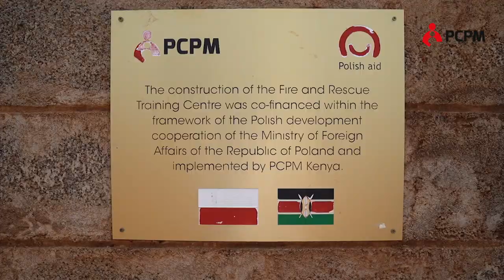dr Wojtek Wilk: Polscy instruktorzy szkolą w Kenii strażaków, potrzebują jednak więcej sprzętu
dr Wojtek Wilk: Polscy instruktorzy szkolą w Kenii strażaków, potrzebują jednak więcej sprzętu do ratowania ludzi

Rozwój systemu ratownictwa specjalistycznego w Kenii 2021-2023

Fundacja PCPM prowadzi największy w Kenii program szkoleń strażackich. Ponad połowa wszystkich strażaków w kraju została przeszkolona . Efektywność straży pożarnej wzrosła w 19 z 47 kenijskich hrabstw - i rośnie dalej, co czyni kraj bezpieczniejszym. To największy projekt polskiej pomocy rozwojowej we wschodniej Afryce.

Projekt finansowany jest w całości przez program Polska pomoc Ministerstwa Spraw Zagranicznych RP.